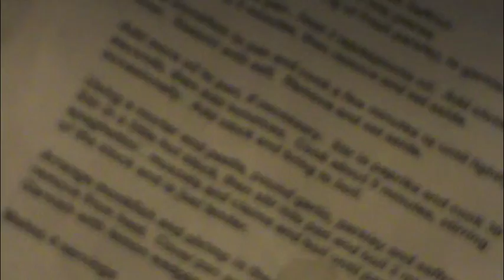tokay christmas eve dinner